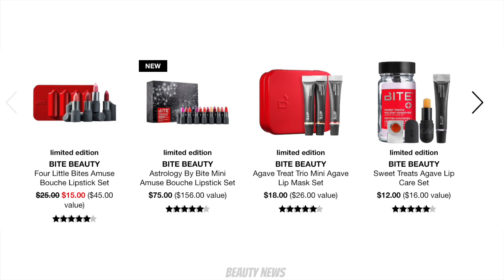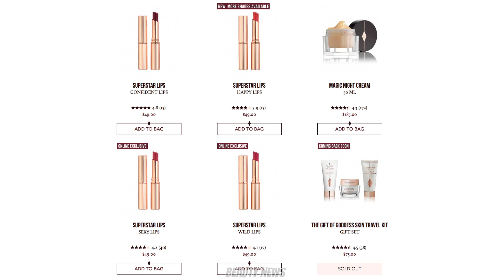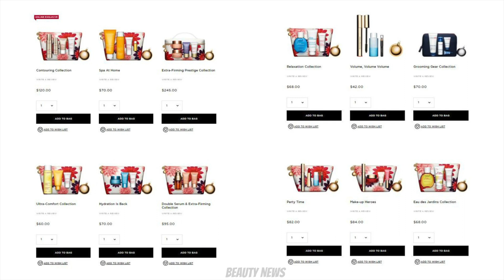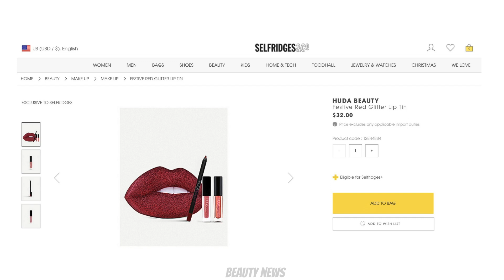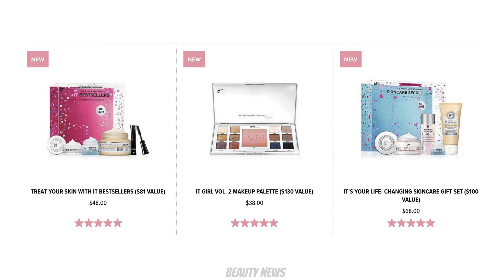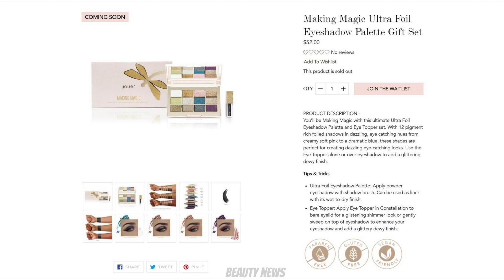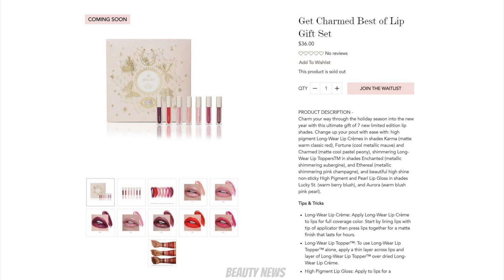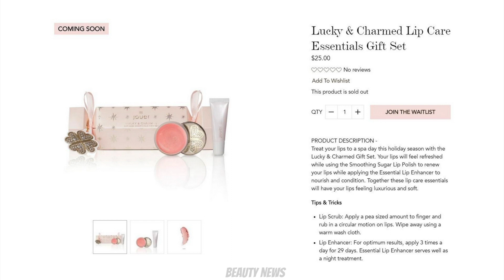BEAUTY NEWS - Holiday 2018 Recap | A-K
Welcome to part one of our Holiday 2018 release recap, this isn't a comprehensive video, more of a conversation starter, so if there is something you want to discuss that we missed jump down in the comments and let everyone know!

2:45 Anastasia Beverly Hills
3:21 Bare Minerals
5:15 Becca
5:50 Bite Beauty
6:21 Benefit
7:42 Bobbi Brown
8:35 By Terry
9:28 Chanel
10:02 Charlotte Tilbury
10:48 Christian Louboutin
11:07 Ciate
11:52 Clarins
12:22 Clinique
12:46 Colourpop
13:48 Dose of Colors
14:45 Etude House
15:22 Fenty Beauty
16:29 Hourglass
17:12 Huda Beauty
18:15 It Cosmetics
18:57 Jeffree Star Cosmetics
19:44 Jouer
21:32 Kat Von D
22:38 Kevyn Aucoin
23:46 Kiko Milano
24:58 KKW Beauty
25:34 Kylie Cosmetics

ABOUT US

FOLLOW US

Australia